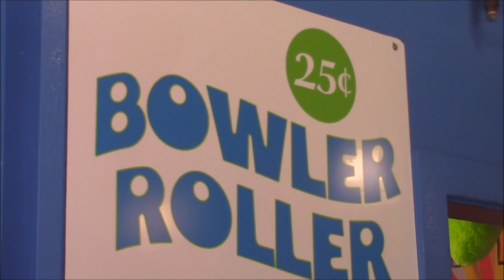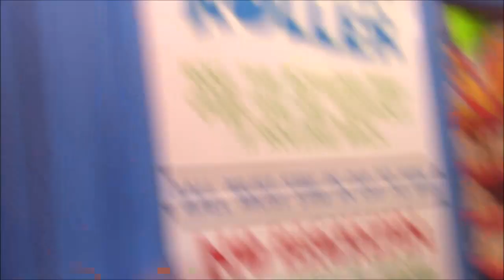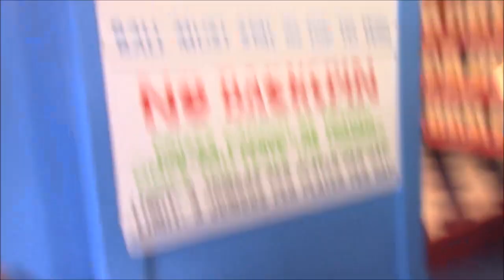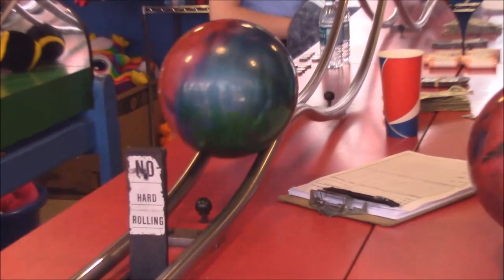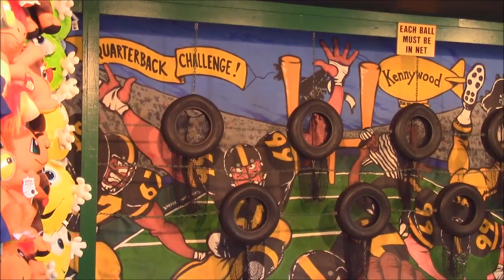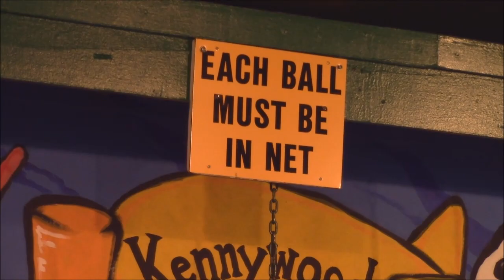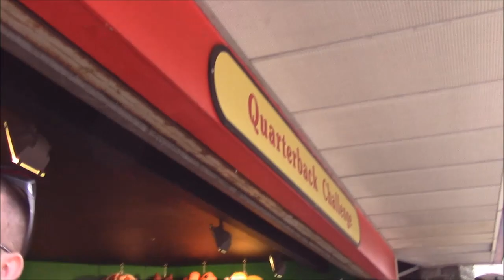Kennywood Park Midway/Carnival Games - Part 1 | JJGeneral1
Kennywood Park is an Amusement Park located in Pittsburgh, PA (In the borough of West Mifflin).  They have roller coasters, walk through rides, water rides, food, games and picnic pavilions. It's a very nice place to take the family for a day of fun and entertainment.

Today, I'm trying my luck at a couple of Midway/Carnival style games.  Bowler Roller and Quarterback Challenge.  How many prizes can I win?

What did you think of these Carnival style games?

I want to hear from you!  Send fan mail, plush, anything you want me to sign, or read on camera to: